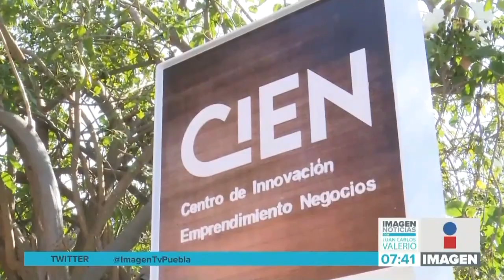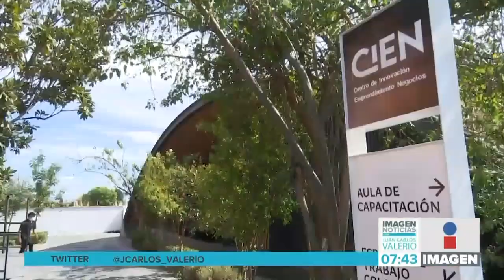Centro de Inovación || Noticias con Juan Carlos Valerio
Puebla ya cuenta con un Centro de Innovación, Emprendimiento y Negocios para colaborar con el crecimiento de proyectos productivos en el estado.